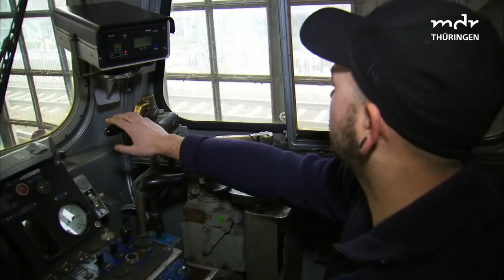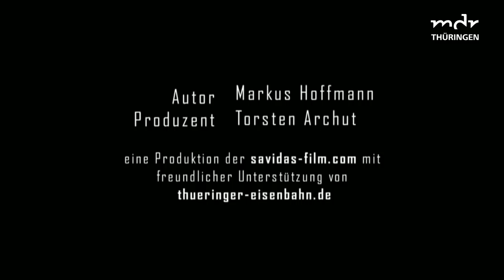Der Weihnachtsexpress Teil 2 | MDR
120 Tonnen schwer, 6 Achsen und über 40 Jahre alt: Das ist "Ludmilla". Mit diesem Koloss aus Stahl und den Eisenbahnfreunden Weimar geht es per Weihnachtsexpress zum Striezelmarkt nach Dresden.